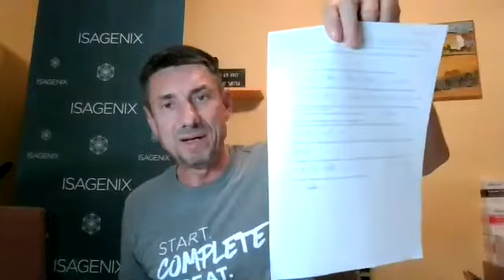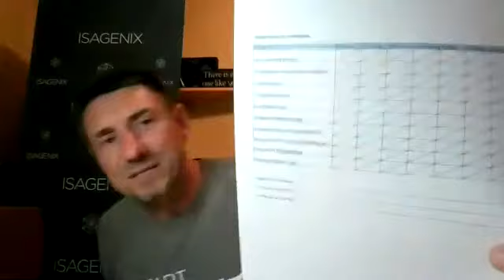So baust du dir ein großes Team auf